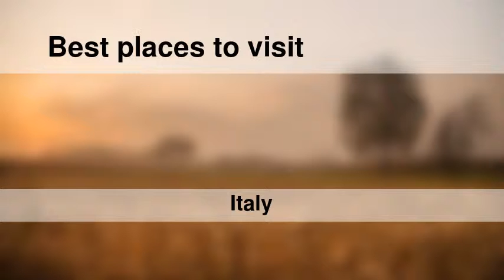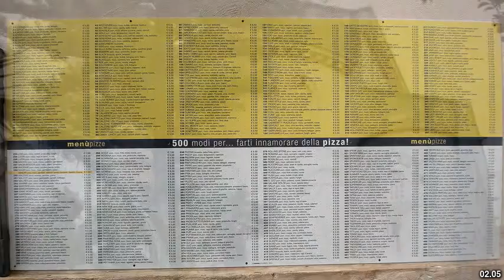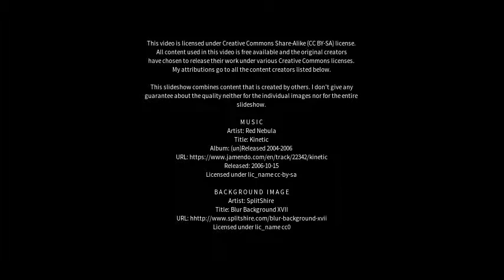Best places to visit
Best places to visit - Tropea (Italy) Best places to visit - Slideshows from all over the world - City trips, nature pictures, etc.